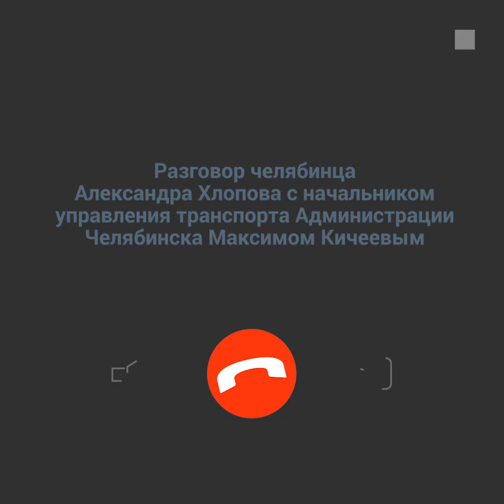Разговор челябинца с начальником управления транспорта Администрации Челябинска Кичеевым | 74.RU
На днях Александр повторно обратился к Максиму Кичееву с вопросом, почему маршрутные компании, чьи водители совершенно открыто плюют на Правила дорожного движения и маршрутные карты, продолжают работать в городе. Разговор получился напряжённым.